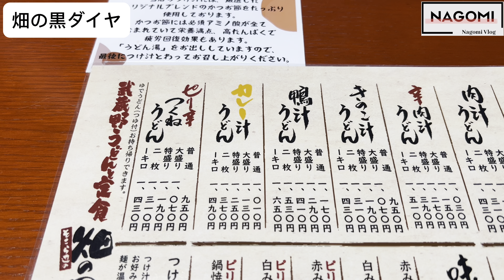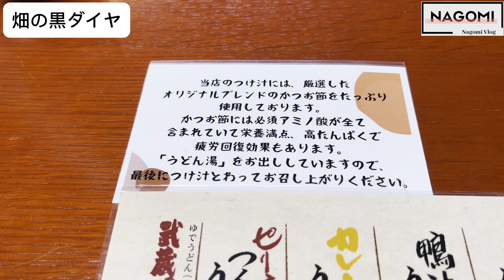#372 茨城県古河市 のどかな雰囲気で味わう美味いうどん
1週間、熱にやられ投稿をお休みしておりました。
1週間熱が下がらないのは人生初ですね。
コロナでもなくインフルエンザでもマイコプラズマ肺炎でもなく、全くこの熱の原因は何だったのか…
声も出なくなるはで最悪の一週間でした… さて、病み上がりに向かった先は以前訪問した事のあるうどん屋さん。
暖かいうどんなら胃に優しいかな？と勝手な妄想で向かっております。

注文は味噌煮込みうどん。赤味噌です‼️
味は濃く、ご飯の注文も正確ですね‼️
相変わらず美味しいうどんと雰囲気の良いお店でした‼️

訪問先

武蔵野うどんと定食 そこら辺の畑の黒ダイヤ

〒306-0201
茨城県古河市上大野５６０

使用機
カメラ　LUMIX S5Ⅱ

カメラ　iPhone13Pro
カメラ　DJI OSMO pocket3